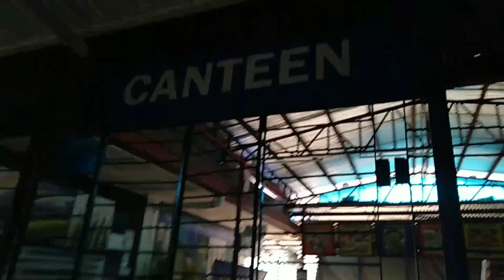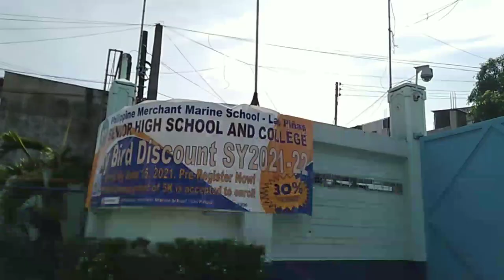Vlog 07 : School Tour ( Philippine Merchant Marine School )|Erna Samson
School tour in Pmms my school since Shs to collage some of the photos captured 2020